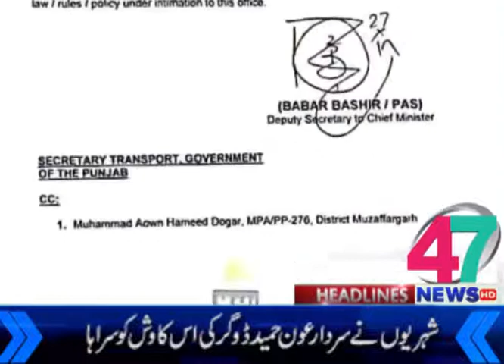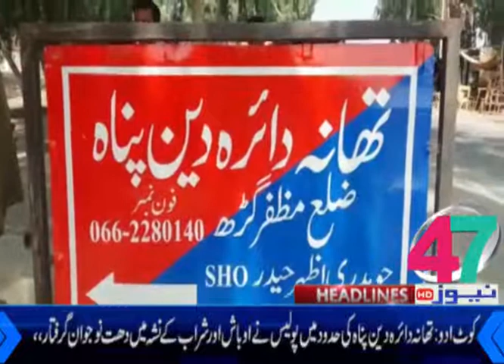Headline News 8pm 30 10 18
Headline News 8pm 30 10 18 Headline News 8pm 30 10 18 Headline News 8pm 30 10 18 Headline News 8pm 30 10 18 Headline News 8pm 30 10 18